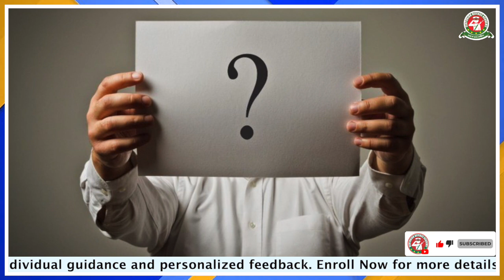Updates for Agniveer Vayu Phase-II 02/2023 || Procedure change for Group-X or not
🔥 Greetings, aspirants! If you're gearing up for Agniveer Vayu Phase-II 02/2023, you won't want to miss this video. We bring you the latest updates and exciting information related to the Phase-II selection process, specifically focusing on any potential changes to the Group-X procedure.
📋 Join us as we reveal the most recent updates for Agniveer Vayu Phase-II 02/2023. We'll cover any announcements, alterations, or modifications in the selection process, with a particular emphasis on the Group-X candidates.

💡 Stay informed about the new Group-X procedure and understand how it might impact your preparation and performance during the Phase-II selection. We'll provide insights and tips to help you adapt to any changes effectively.

🔍 We'll explore the implications of the updates and offer guidance on how to align your strategy to maximize your chances of success in the Group-X segment of Agniveer Vayu Phase-II 02/2023.